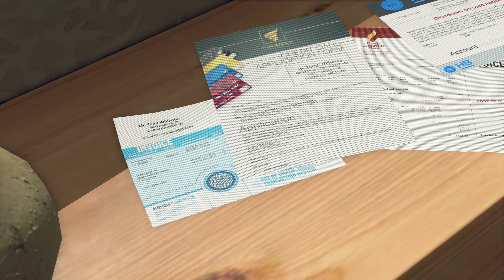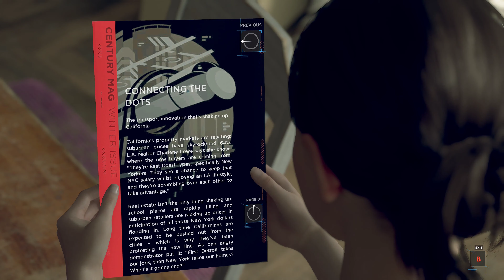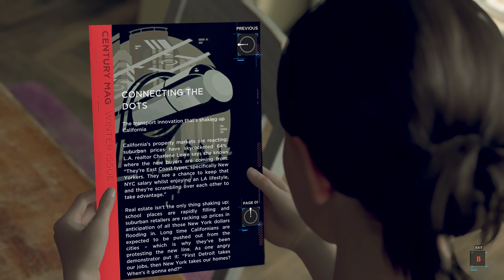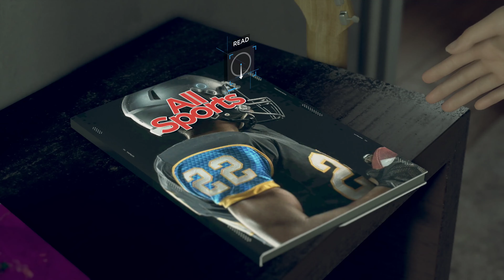DETROIT BECOME HUMAN Walkthrough Gameplay Part 2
PC Detroit Become Human Gameplay Walkthrough  of the Detroit Become Human Story Campaign The Detroit Become Human Gameplay Walkthrough will feature the Full Game Story Campaign.  Enjoy !